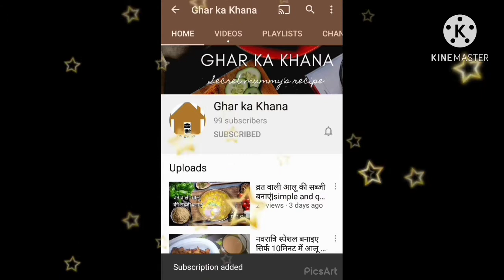स्वादिष्ट पोहा घर पर आसानी से बनाए। Quick and simple recipe of Poha। Breakfast recipe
Hello everyone here's quick and simple recipe of Poha you can enjoy in your breakfast if you like this recipe